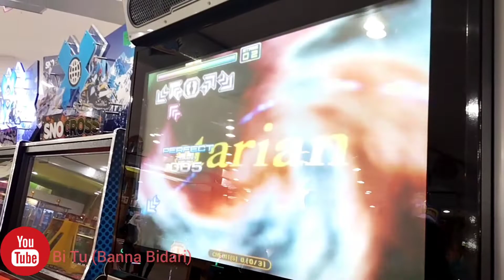Banna Bidari bermain bareng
Viidio finishing by : @fawzy_elbi